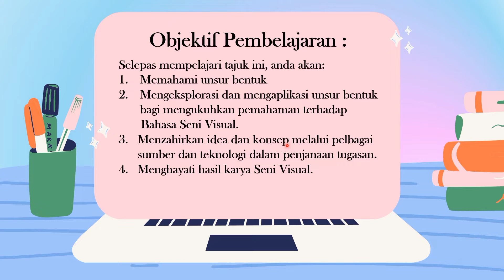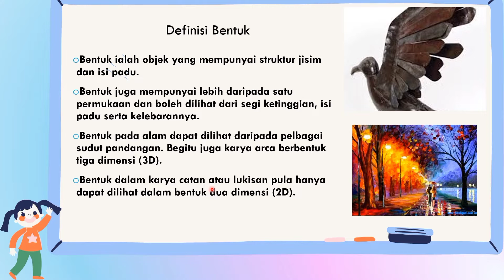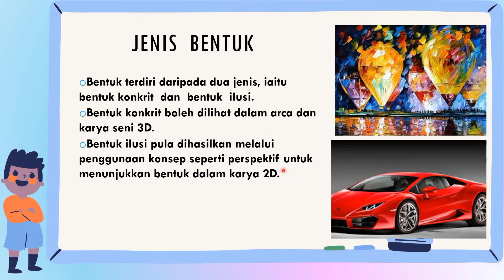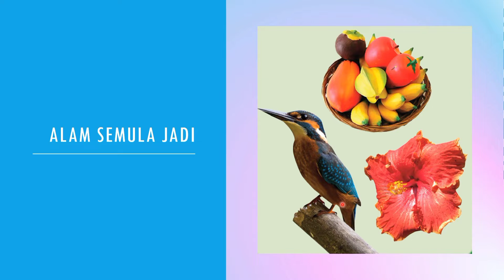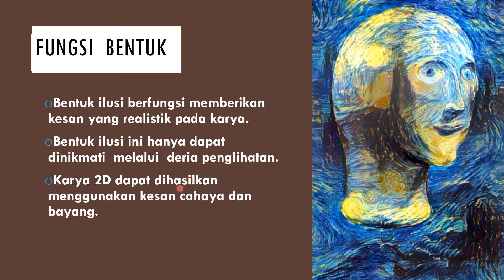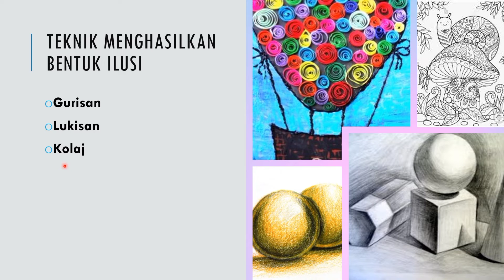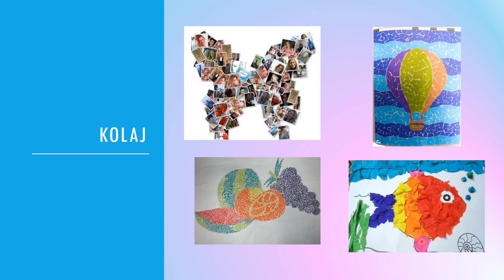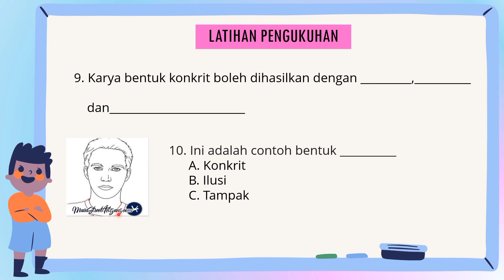PSV TING 1 KSSM. Tajuk 4 : BENTUK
Penerangan yang jelas dan mudah difahami tentang topik 4 : Bentuk